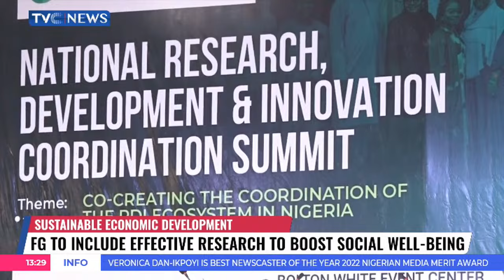FG to Include Effective Research to Boost Sicial Well-Being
The federal government says it will engage more in effective research, development and innovation coordination for economic prosperity and social well-being.
The Minister of Innovation, Science and Technology, Uche Nnaja made this known while speaking at a conference of west and central African research and education network.
The minister says the theme of the gathering, “Advancing Nigeria’s Global Competitiveness Through a Resilient National Coordination,” is not just a statement but a clarion call.